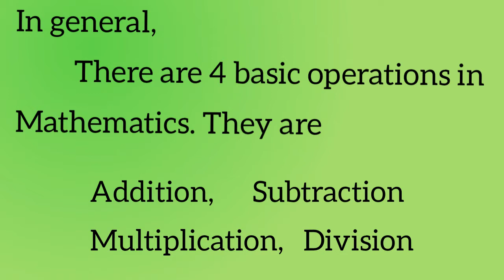10th Maths | Chapter 3 | Algebra | Operations of Rational Expressions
10th Maths | Chapter 3 | Algebra | Operations of Rational Expressions

Exercise 3.4

Hi viewers, welcome to TAM Math. This is Arulmozhi and I am doing videos for 10th Maths samacheer syllabus. please give me your valuable comments after watching my videos. Its very helpful to develope my clarity of videos and contents.